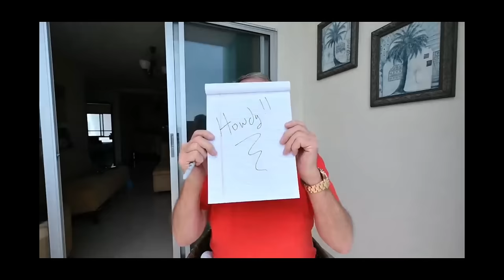Navigating Life's Unexpected Turns: A Raw Reflection on living in Ecuador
In this video, I share a raw and unfiltered glimpse into my day, reflecting on the challenges and unexpected turns life can take. As I sit in my living room, sweating from the heat with the power out, I recount a recent trip to the mall where half was dark due to a generator failure. Amidst the discomfort, I delve into a deeper narrative about my journey to the United States, initially planned as a brief vacation but extended due to unforeseen circumstances. Expectations of motorcycle rides and adventures were met with a reality far different than imagined.

Reflecting on a motorcycle purchase made out of empathy for a terminally ill seller, I share the unexpected discomfort and subsequent sale of the bike. Despite setbacks and uncertainties, including power outages and the ongoing challenges in my community, I strive to maintain positivity and authenticity, offering insights into life's unpredictability and the importance of resilience. Join me in navigating the ups and downs of life, embracing both the challenges and the unexpected moments of kindness and connection that come with living in Ecuador.

Me:
I can no longer share any personal information because of harrassment from trolls.